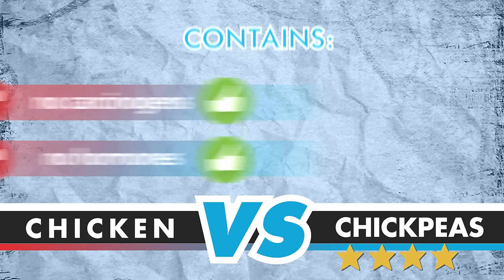Chicken vs. Chickpeas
Let's see which comes out on top. Ready, set, go!!!